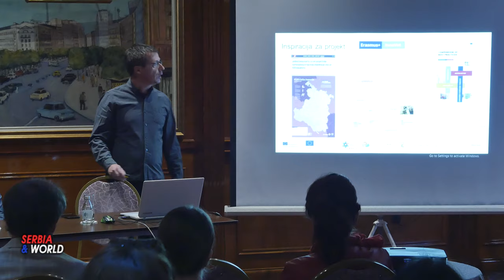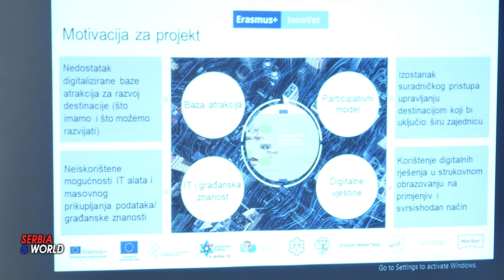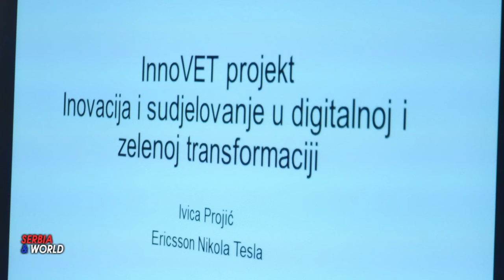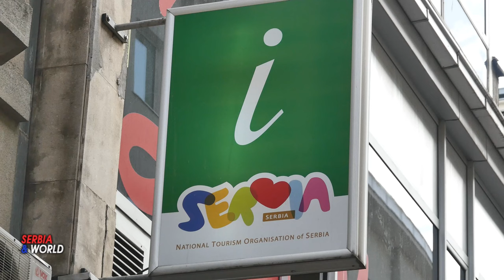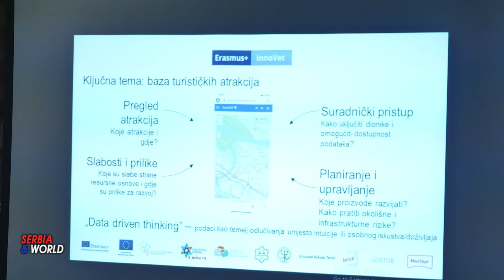Erasmus+ projekt HOTEL PALAS Beograd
-- Trening aktivnosti u okviru Erasmus+ projekta projekta  “Innovate and participate in digital and green transition of VET and Tourism”

--- Ugostiteljsko-turistička škola u Beogradu koja je osnovana 1960. godine. Poseban akcenat stavljen je na praktičnu nastavu, koja se izvodi u hotelu ‘’Palas’’.  kao i na  učešće na međunarodnim projektima.
U okviru Erasmus+ projekta  “Innovate and participate in digital and green transition of VET and Tourism”, Иновирајте и учествујте у дигиталној и зеленој транзицији СОО и туризма”,  koji su od 18.10 – 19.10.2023. godine, uspešno realizovane aktivnosti u Beogradu – trening učenika i nastavnika i promocija projekta.
 -- Gosti su bili predstavnici Trgovačko-ugostiteljske škole iz Karlovca,  Turističke organizacije grada Karlovca iz Hrvatske,, Škole za ugostiteljstvo i turizam iz Maribora, Turističke organizacije grada Maribora, Erikson Nikola Tesla iz Zagreba i nezavisni konsultanti gospođa Helena Cvikl iz Maribora.
18.10. u restoranu  školske radionice Hotela Palas u Beogradska gostima se obratio director škole i školske radionice,  Igor Gvozden koji je istakao izuzetno zadovoljstvo učešćem Ugostiteljsko-turistička škola iz Beogradu,  u ovako važnom projektu kao i poželeo ugodan boravak gostima.  Učenice Ugostiteljsko-turistička škola iz Beogradu,   Marijana Živanović i Andrea Bošković. Istog dana uspešno smo realizovali trening-mapiranje atrakcija. Trening su vodile nastavnice Dragana Davidović, Biljana Aksentijević, Nada Lončar I Milena Knežević Kovač.
-- Tokom dvodnevne aktivnosti organizovana je promocija projekta u školskoj radionici, hotelu “Palas” Dosadašnje aktivnosti na projektu i utiske sa treninga sa učenicima gostima je predstavio gospodin Ivica Projić ispred Erikson Nikole Tesle.
-- Prestavnici Turističke organizacije grada Karlovca iz Hrvatske su prezadovoljni prijemom u Beogradu I učešćem Ugostiteljsko-turistička škola iz Beogradu.
-- U hotelu Palas na prezentaciji  su prisustvovale kolege i saradnici Srednje turističke škole, predstavnici i studenti Univerziteta Singidunum, Visoke turističke škole, Visoke hotelijerske škole, Zavoda za unapredeđenje vaspitanja i obrazovanja, Škole za ugostiteljstvo i turizam iz Maribora, Turističke organizacije grada Maribora.
 -- Nakon održane prezentacije u Ugostiteljsko-turističkoj školi iz Beograda. Gosti su i predstavnici Trgovačko-ugostiteljske škole iz Karlovca,  Turističke organizacije grada Karlovca iz Hrvatske,, Škole za ugostiteljstvo i turizam iz Maribora, Turističke organizacije grada Maribora, Erikson Nikola Tesla iz Zagreba i nezavisni konsultanti gospođa Helena Cvikl iz Maribora.
Su posetili I Turističku organizaciju Srbije u kojoj je organizovan prijem i predstavljanje aktivnosti i rada Turističke organizacije Srbije a nakon toga nastavljena je pešačka tura i obilazak znamenitosti grada Beograda.